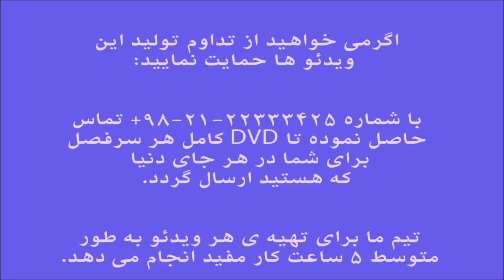آموزش ویولن آثار پرویز یاحقی کتاب برگ خزان بهارنورسیده ایمان ملکی